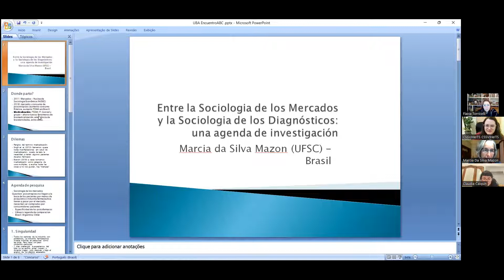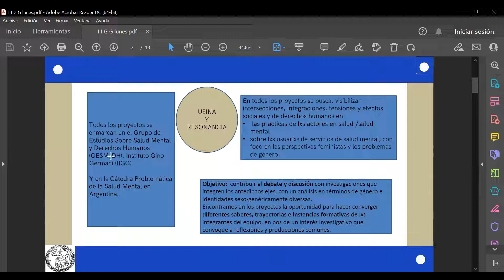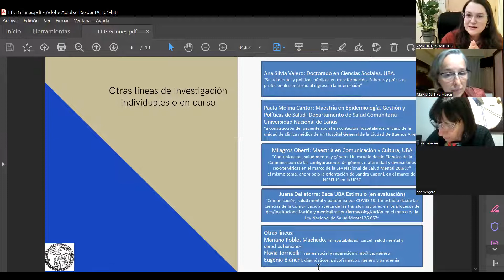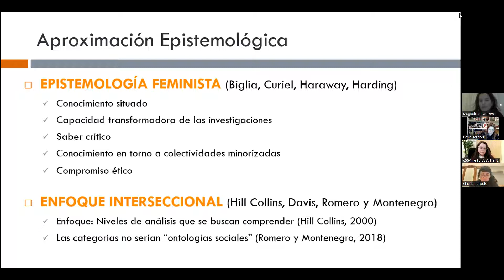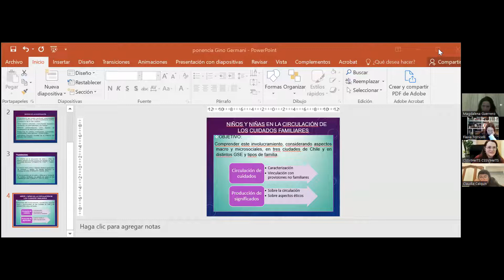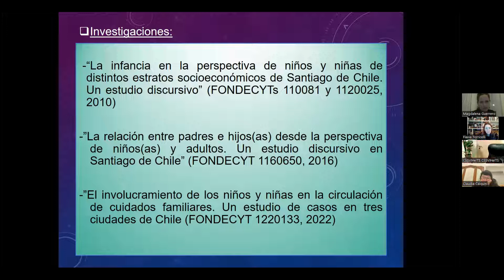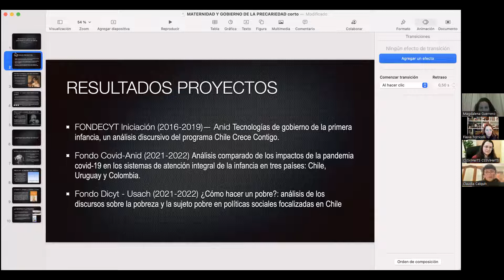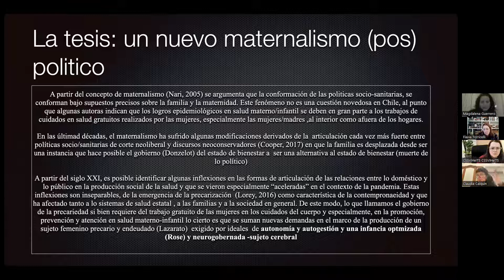Encuentro de Investigadores en Ciencias Sociales ABC (Argentina, Brasil y Chile).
Salud mental - familias - mercados - maternidades - cuidados - género - niñeces - psicofármacos